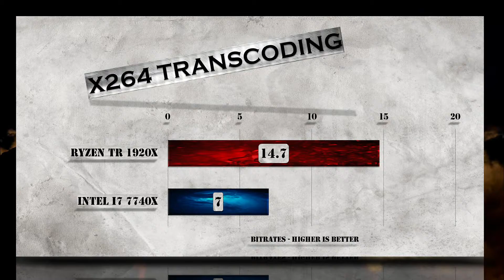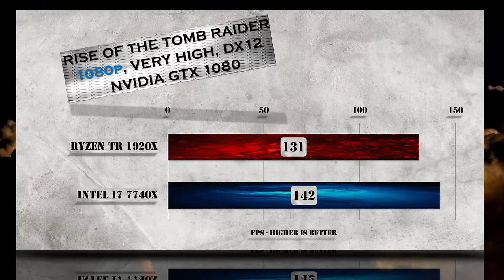Ryzen Threadripper 1920X vs i7 7740X Benchmarks | Gaming Tests | Office & Encoding CPU Review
Ryzen Threadripper 1920X vs i7 7740X BENCHMARK | Hitman Total War / Warhammer / Rise of the Tomb Raider /  Far Cry Primal | 7-ZIP /  Truecrypt /  X264  Transcoding| GTX 1080 – Gaming and Productivity tests Review / Ryzen Threadripper TR vs Kabylake-X

CHANNEL MAIN TEST RIGs setup as following:
Intel i7 7740X purchase link: ▶ ./LjrBv1

The Intel Core i7-7740X processor is the fastest Core i7 chip in the Kaby Lake generation. This chip features a quad core - multi-threaded design. The chip is based on the latest 14nm Pprocess which delivers improved power efficiency and performance on the existing 14nm FinFET technology. The clock speeds are rated 4.2 GHz base and 4.5 GHz boost.